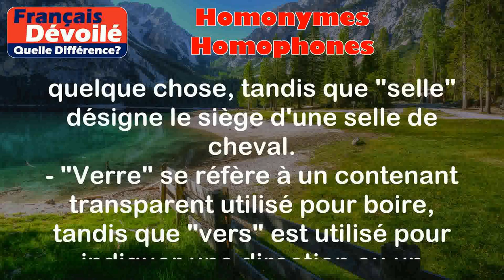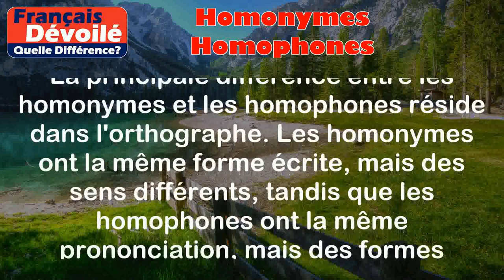Homonymes et Homophones (Quelle Diff.)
Homonymes:
Les homonymes sont des mots qui se prononcent et/ou s'écrivent de la même manière, mais qui ont des significations différentes.

Exemples:
- "Balle" peut désigner un projectile utilisé dans les sports comme le football, ou bien un objet sphérique utilisé pour jouer.
- "Conte" peut signifier une histoire traditionnelle transmise par la tradition orale, ou un récit imaginaire écrit par un auteur.

Homophones:
Les homophones sont des mots qui se prononcent de la même manière, mais qui s'écrivent différemment et ont des significations différentes.

Exemples:
- "Cela" est utilisé pour parler de quelque chose ou se référer à quelque chose, tandis que "selle" désigne le siège d'une selle de cheval.
- "Verre" se réfère à un contenant transparent utilisé pour boire, tandis que "vers" est utilisé pour indiquer une direction ou un mouvement.

Différence entre les deux termes:

La principale différence entre les homonymes et les homophones réside dans l'orthographe. Les homonymes ont la même forme écrite, mais des sens différents, tandis que les homophones ont la même prononciation, mais des formes écrites différentes.